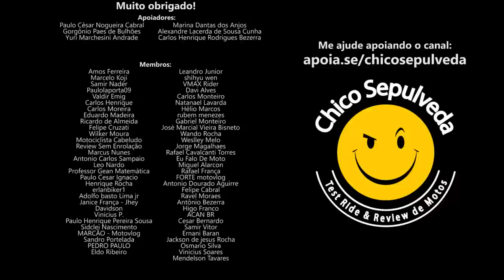Haojue na BR1G4 de cachorro grande das Binárias Honda e Yamaha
Black Boots
Calçados com estilo, conforto e segurança